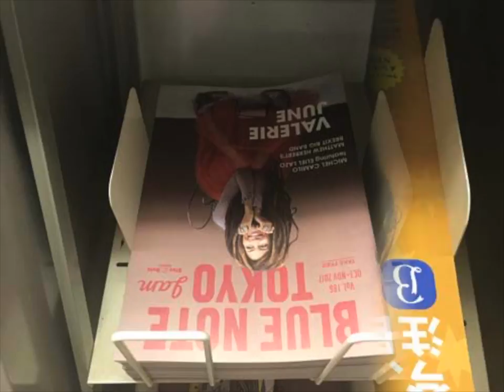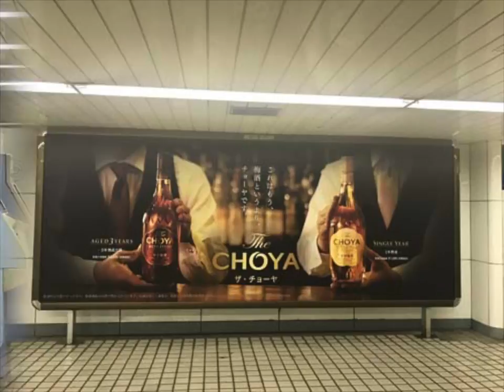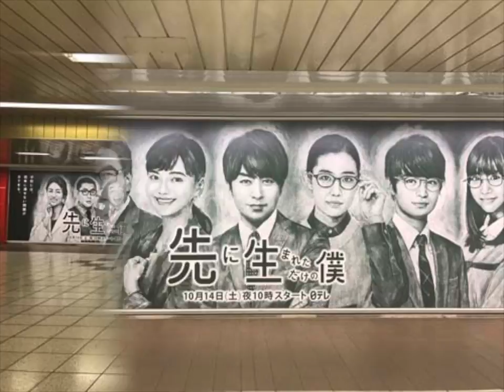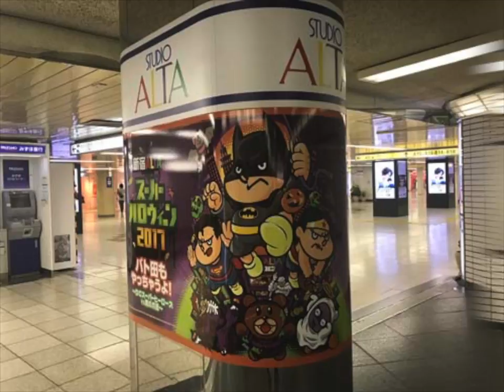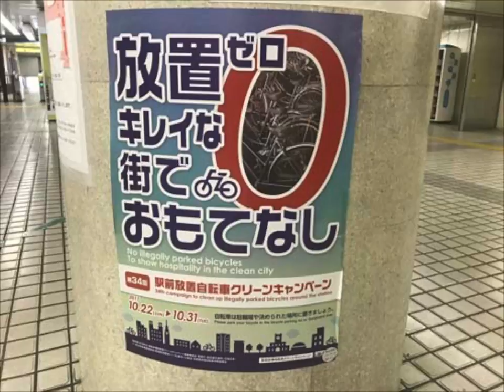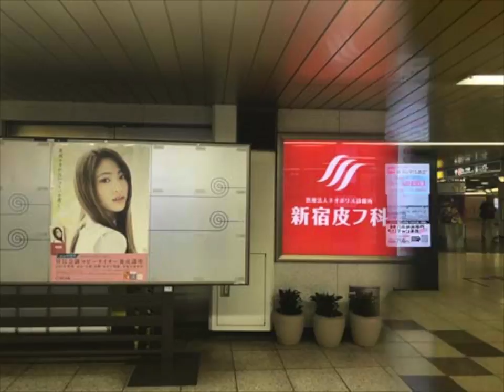2017_1008A03_新宿スライド_a